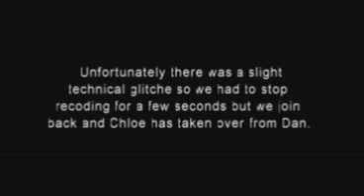Let's Both Play - Lego Batman 2 - Part 4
This is the forth part of Lego Batman 2. Watch as Dan, Chloe and Ben disassemble the Gotham city it made of lego and try to stop the Joker and his villain friends.